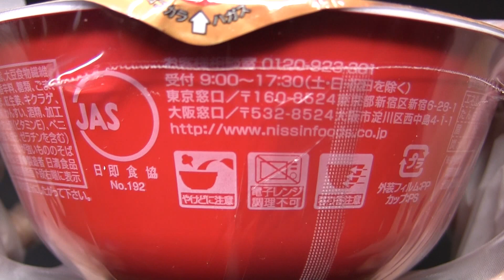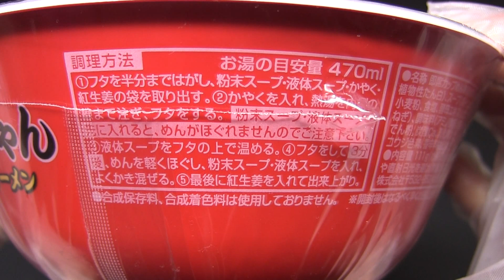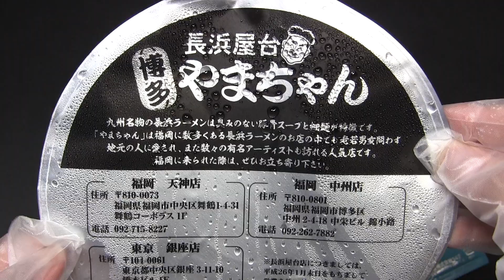博多長浜屋台やまちゃん とんこつラーメン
ファミリーマートで購入した日清食品の「博多長浜屋台やまちゃん とんこつラーメン」です。発売日は2014年2月5日。